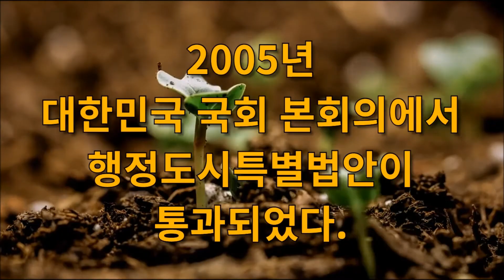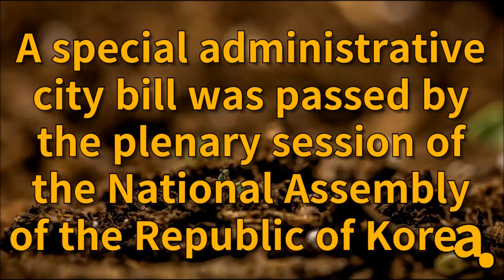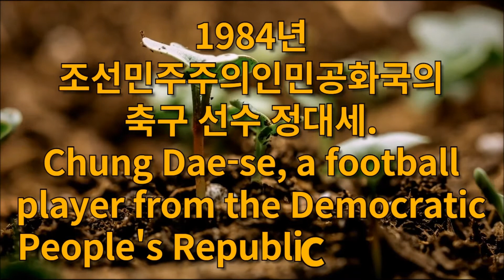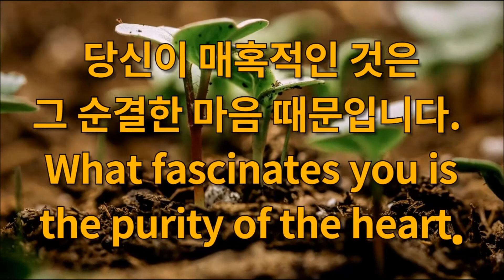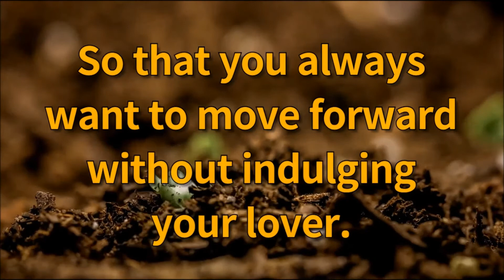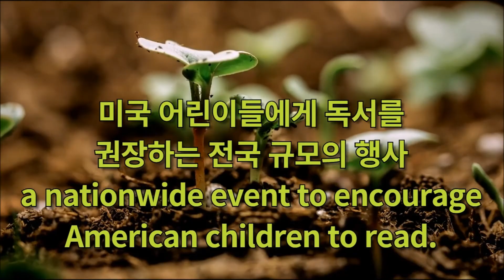오늘은? 3월 2일, 제2차 세계 대전, 김영만, 고현정, 이선균, 이하늬, 이세돌, 이홍기, 서은수의 생일Meet today's and born people in history.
오늘은?, Today? 3월2일, March 2

역사속의 오늘 3월2일 (March 2)
사건, Incident, 탄생, Births, 기념일, Holidays and observances
탄생화 등 어떤 것이 있는지 위키백과를 통해 알아보았다.

자료출처 : 위키백과, 사람인닷컴